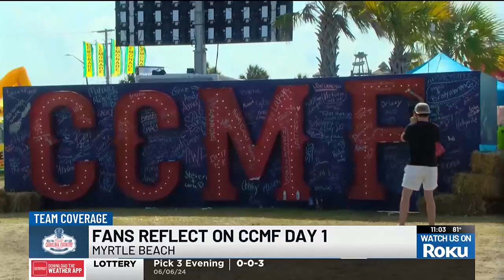Fans reflect on CCMF day 1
A recap of day one of CCMF!